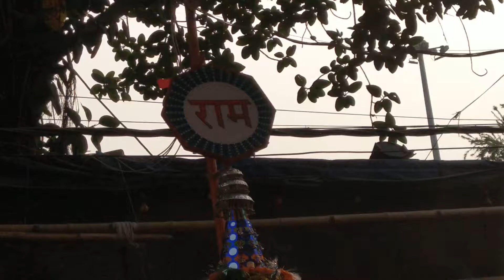hanuman mandir wali sabha